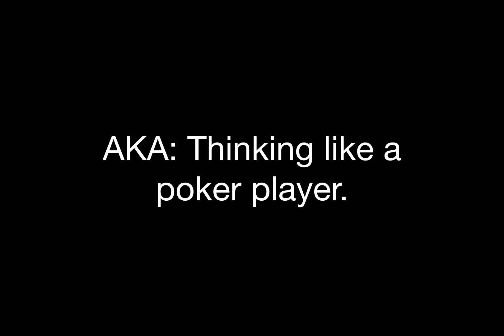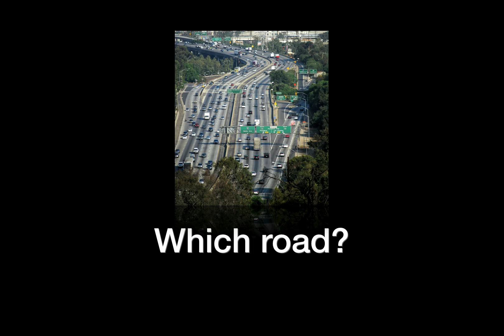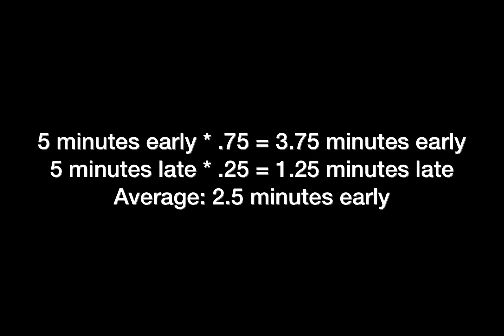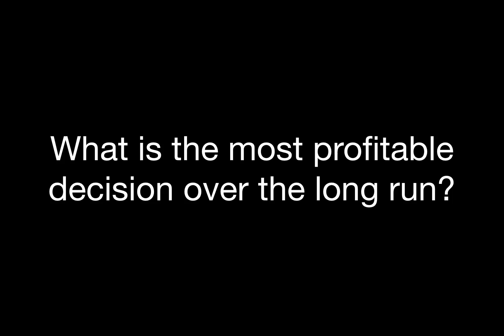Thinking Probabilistically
Entity discusses the most important skill in your online poker repetoire: thinking probabilstically. Good poker players don't see the world in terms of black or white calculations. Instead, good poker players practice a way of thinking that involves looking at different scenarios and weighting their relative probabilites. This skillset carries over to poker, and is the foundation of good play. Learn how it's important, and how you can practice it away from the tables, by watching this video.